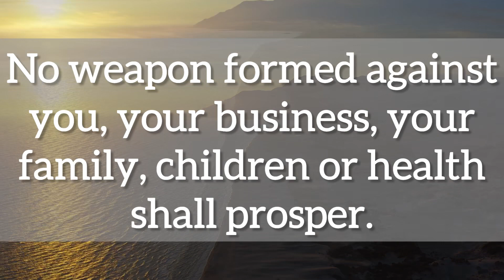💌Someone is coming to your…